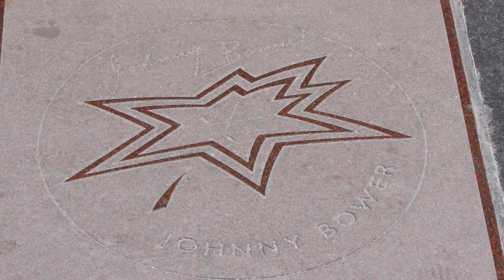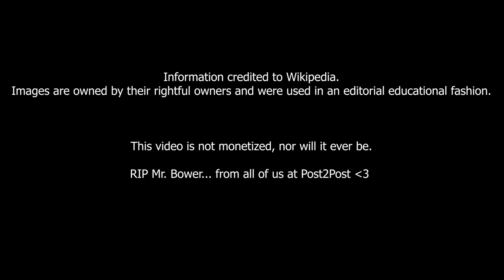The Life of Johnny Bower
Episode #410 - The Life of Johnny Bower

Post2Post
C1B 2V5

Christopher Mulligan